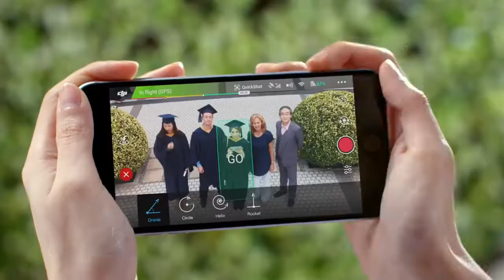DJI Spark 重點功能介紹